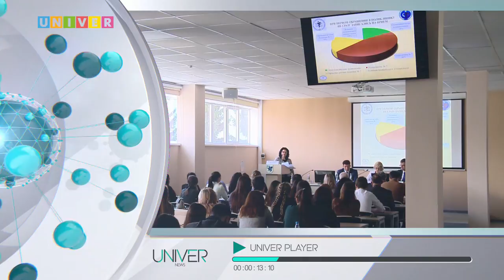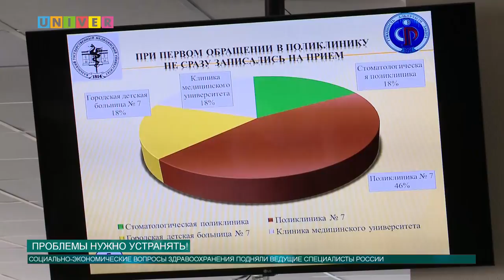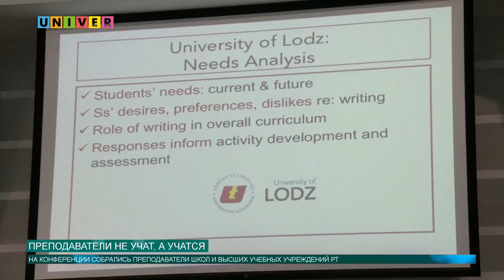Новости КФУ от 25.04.2017